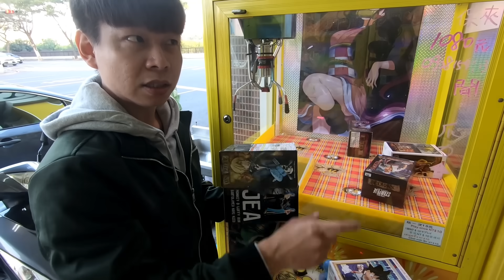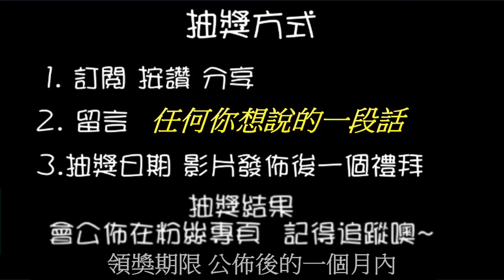【終結Jean】發現3年前的臺性!!!對點下放台!只需靠對點就能出貨!狂掃8盒公仔!滿滿出貨畫面![台湾夾娃娃UFOキャッチャー UFO catcher คลิปตุ๊กตา Clip búp bê]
終結機台位置:高雄市苓雅區和平一路93之1號
                         高雄市前金區中華三路229號
抽獎或辦活動會在粉絲專業舉辦
快追蹤喲~